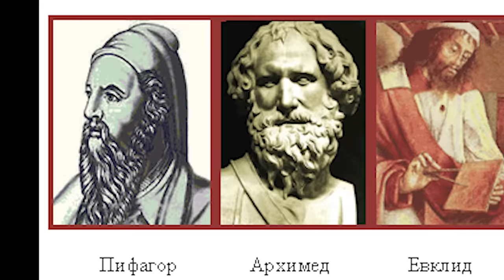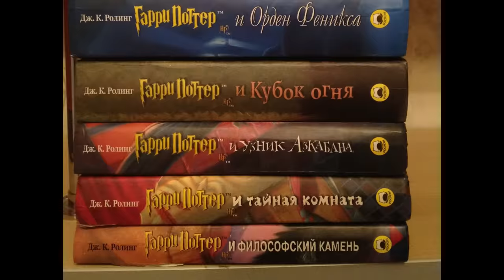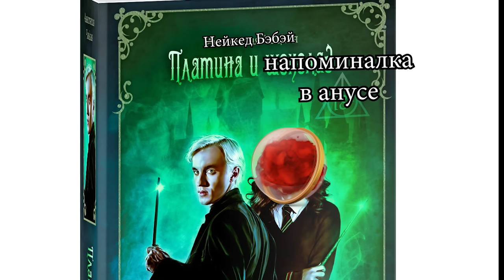Гарри Поттер 1 (ПК)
МаЛфОй ХоЧеТ пАлЬчИк В...